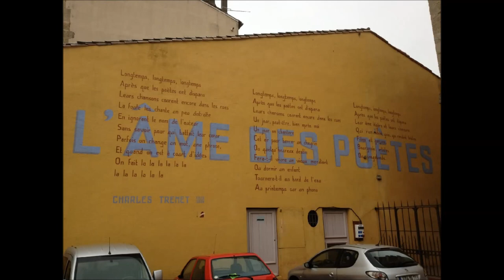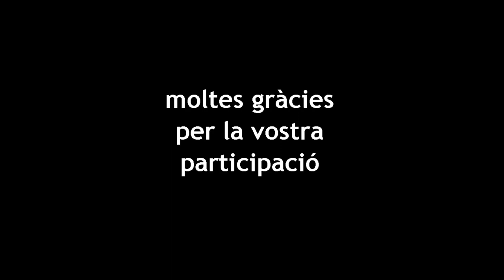La poesia pren la ciutat 2014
Fotografies participants al concurs "La poesia pren la ciutat", organitzat per la Biblioteca Guinardó-Mercè Rodoreda